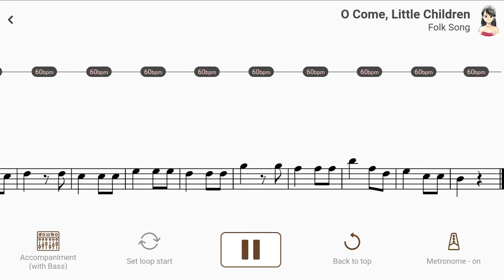O Come, Little Children | Folk song 【 Bass Sheet Music 】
【Title & Composer】

O Come, Little Children / Folk song  (Suzuki Bass Book 1)
O Come, Little Children / Folk song（AccompaU app）